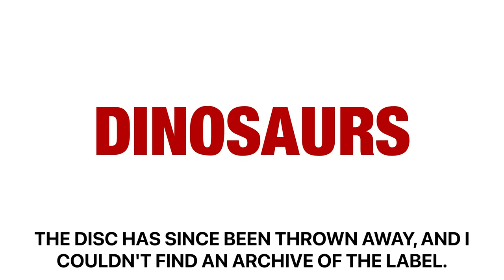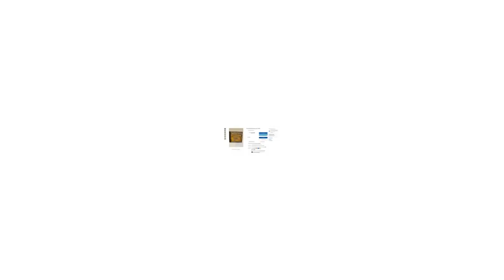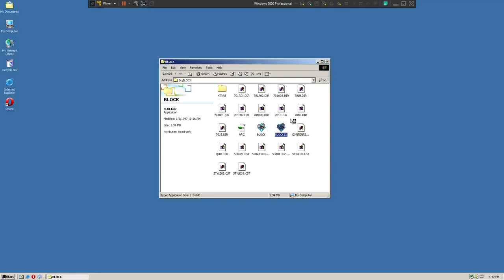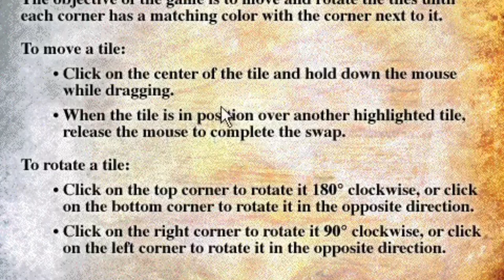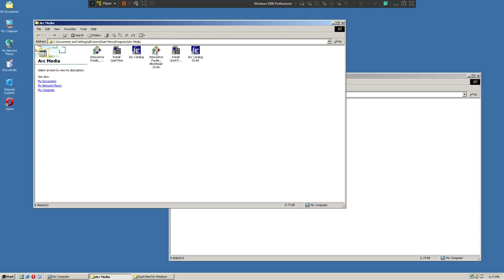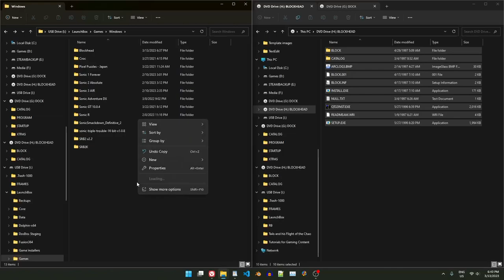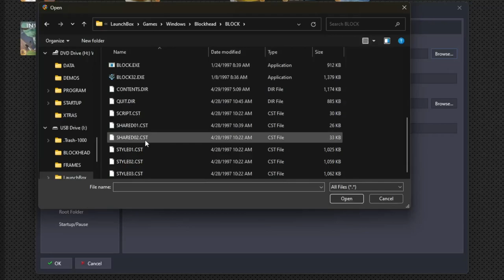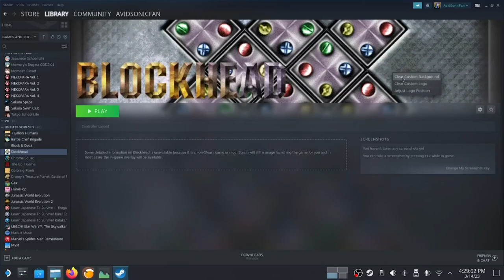The BEST PC Puzzle Game you've NEVER heard of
Chapters:
00:00 - Teaser
00:05 - My History with the Publisher
04:11 - Their Obscure Game Library
05:23 - Tracking down information and a copy of the game
07:40 - Here's the game itself!
10:23 - GAMEPLAY FOOTAGE with Review
16:21 - Preset Mode and another Demo with more Company Info
17:36 - A Terrible Default Installer
18:04 - Here's Block & Dock!
19:28 - Block & Dock Footage & Review
21:28 - How to PROPERLY install on a Modern PC
23:34 - The Windowboxing Problem
24:38 - LaunchBox Integration Tutorial
27:30 - Steam Deck Import Tutorial
31:35 - Conclusion